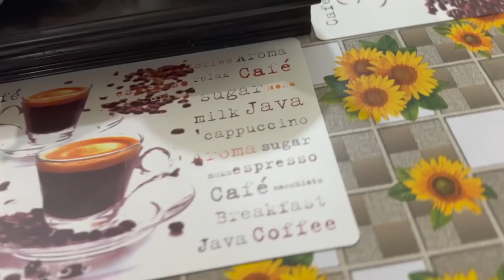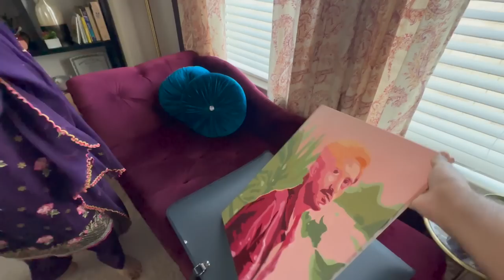Amazing Pakistani Family in USA 🇺🇸| Sab Imran Khan Ke Supporter?🤔